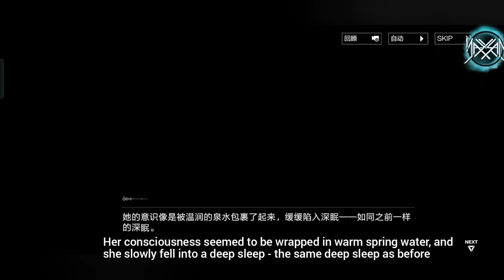Chapter 25 (18) : Everglowing Justice [Eng Sub] || Punishing : Gray Raven [CN]